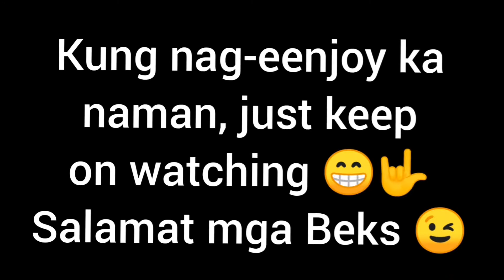BAKED MACARONI MUKBANG | MUKBANG PHILIPPINES | EATING SHOW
My 16th mukbang video.
Tara kain tayo ng baked mac ala Lyka. sherep talaga kumain haha.

Remember Life is Beautiful, and so are YOU :)
Keep smiling :)

baked macaroni and cheese with ritz crackers on top
baked macaroni and cheese with bread crumbs on top
baked macaroni and cheese left out overnight
baked macaroni pasta recipe
baked macaroni pasta sauce recipes
baked macaroni pasta dish
baked macaroni pasta
creamy baked macaroni pasta
baked pasta with elbow macaroni
uncooked pasta baked macaroni and cheese
penne pasta baked macaroni and cheese
baked macaroni with bread crumbs
baked macaroni on the grill
baked macaroni and cheese recipe
baked macaroni and cheese recipe pinoy
baked macaroni and cheese recipe panlasang pinoy
baked macaroni and cheese ingredients
baked macaroni and cheese recipe no bake
baked macaroni and cheese calories
baked macaroni with spaghetti sauce
baked macaroni with corned beef
baked macaroni with cheese
baked macaroni with nestle cream
baked macaroni with cheese sauce
baked macaroni without oven
baked macaroni without baking
baked macaroni without meat
baked macaroni without cheese
baked macaroni without flour
baked macaroni without using oven
baked macaroni without quickmelt cheese
baked macaroni without milk
all about mukbang
research about mukbang
mukbang after weight loss surgery
mukbang before and after
mukbang asmr
mukbang asmr means
mukbang asmr seafood
mukbang asmr boki
mukbang asmr octopus
mukbang asmr chocolate
mukbang asmr hamzy
mukbang asmr korean
mukbang at home
food mukbang at you tube
science behind mukbang
mukbang but skinny
mukbang by boki
mukbang by dorothy
death by mukbang
where did mukbang come from
where does mukbang come from
mukbang for beginners
mukbang for weight loss
mukbang for studying
mukbang questions for couples
mukbang questions for friends
mukbang in tagalog
mukbang in english
mukbang in korean
mukbang in philippines
mukbang in hangul
mukbang in japanese
mukbang in korea
mukbang in chinese
mukbang near me
seafood mukbang near me
mukbang restaurant near me
crab mukbang near me
lobster mukbang near me
mukbang food near me
mukbang noodles near me
dumpling mukbang near me
mukbang of indian food
mukbang of dorothy
mukbang lots of food
mukbang best of best
meaning of mukbang
definition of mukbang
meaning of mukbang in tagalog
meaning of mukbang in hindi
mukbang on youtube
mukbang on twitch
mukbang on instagram
mukbang on wheels
mukbang on wheels toronto
mukbang on my wrist
mukbang on snapchat
youtube mukbang
mukbang top
mukbang top earners
mukbang top 10
top mukbang on youtube
mukbang in n out
mukbang in and out
mukbang in and out burger
mukbang in n out asmr
mukbang il post
frågor till mukbang
mukbang to much sauce
mukbang to watch
mukbang topics to talk about
mukbang how to say
mukbang how to pronounce
mukbang food to buy
mukbang questions to ask
mukbang how to start
up mukbang
mukbang set up
mukbang sign up
mukbang sped up
mukbang makeup
kate yup mukbang
mukbang and asmr
mukbang and bulimia
mukbang and asmr difference
mukbang and food
mukbang and weight gain
mukbang with boki
mukbang with mark
mukbang with james charles
mukbang with my boyfriend flamingo
mukbang with noen eubanks
mukbang with cheese
mukbang with my rebound
mukbang with cheese sauce
mukbang net worth
mukbang bloveslife net worth
mukbang youtubers net worth